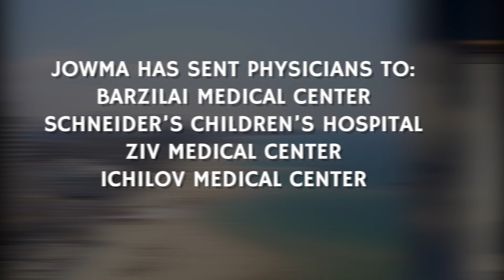JOWMA Medical Mission-English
On October 7, Hamas launched a horrific terror attack in Israel. Over 1,300 Israelis have been killed, over 3,200 have been injured, and nearly 200 hostages have been taken.

As always, JOWMA’s network of physicians is here to serve the Jewish world.
Now, WE NEED YOUR HELP. Help support JOWMA’s work and our medical mission. We are bringing critically-needed physicians to save lives in Israel. Every dollar raised goes directly to support this.